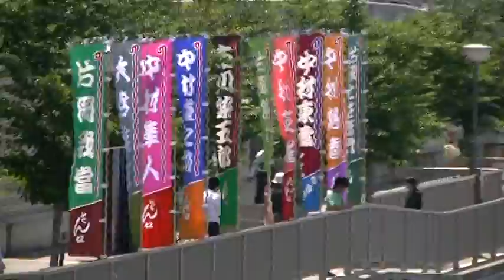七月大歌舞伎『松竹座 船乗り込み』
大阪に夏の訪れを告げる 松竹座七月大歌舞伎の船乗り込みの模様です。    中村吉右衛門  片岡仁左衛門  市川染五郎    など 当代を代表する人気役者が勢揃いしました。